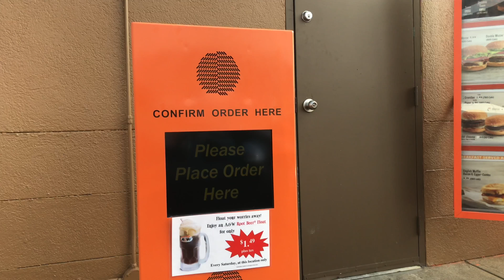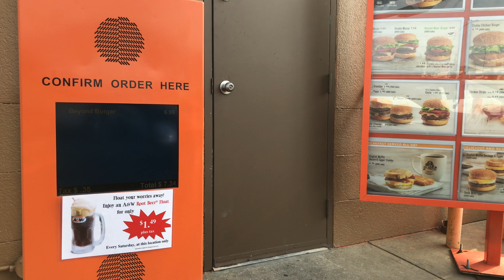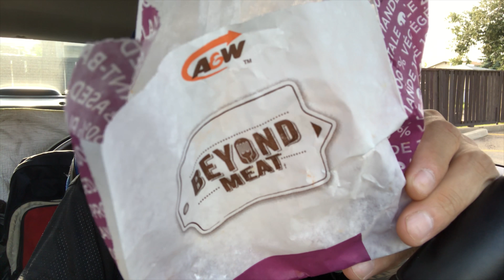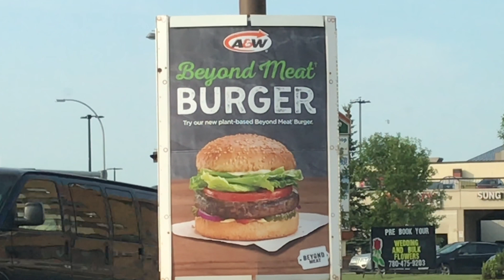A & W NEW Beyond Meat Burger 100% Plant-Based Protein Taste & Review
A&W   CANADA
A&W (NEW) Beyond Meat Burger 100% Plant-Based Protein Vegeterian Burger.
The NEW Plant Based Protein Burger comes with lettuce, tomato, onions, pickles, mustard, ketchup, mayonaise and a plant based protein patty on a hamburger bun.

                            ***ALSO CHECK OUT BELOW HERE***

THANKS!!

HILFIGER MAN